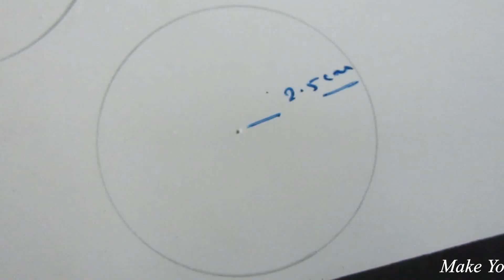How To Make a Robot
Learn - How To Make Running Robot At home